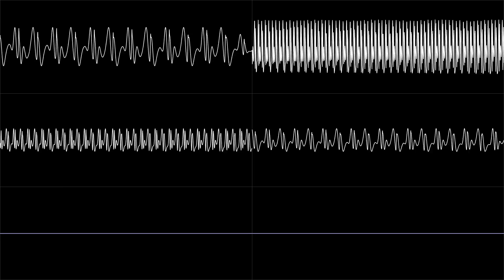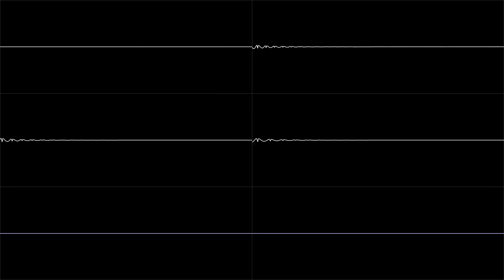Sonic 2 (GEN/MD) - Metropolis Zone (No Drums and Bass) - Oscilloscope Deconstruction